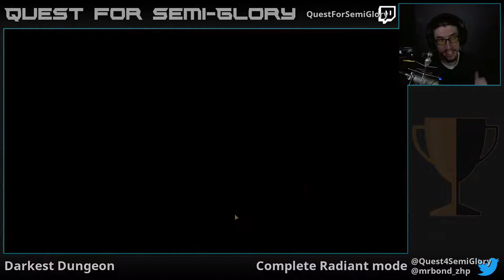Quest for Semi-Glory - Darkest Dungeon, Session 11 (Final)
A trip to the darkest of dungeons was ill-advised at this time.